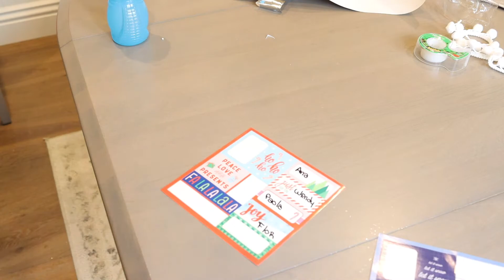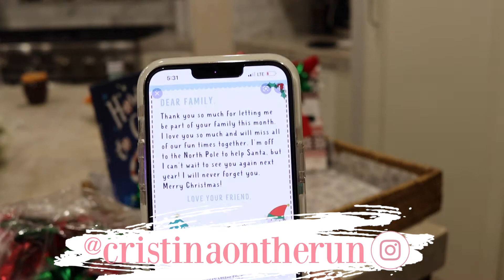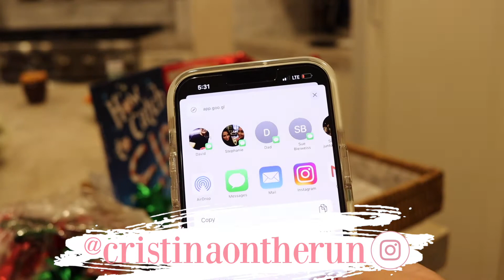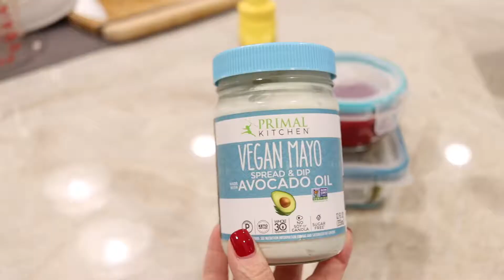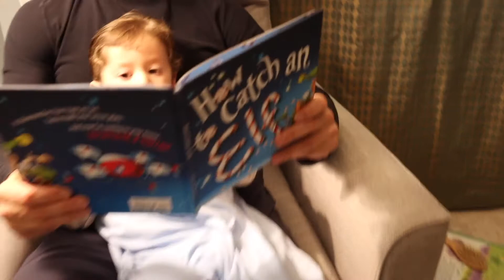CHRISTMAS DO IT ALL WITH ME + DECORATE + COOK + WRAP PRESENTS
MERRY CHRISTMAS!

-SANTA’S PLATE

Canon 90D
Ring Light